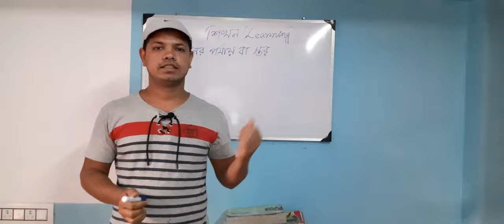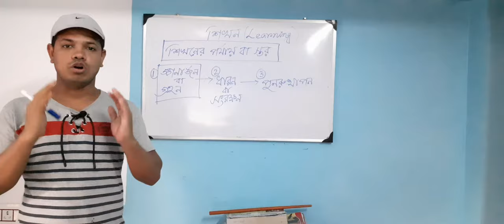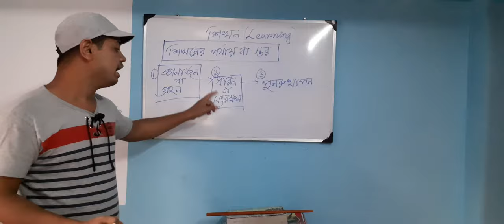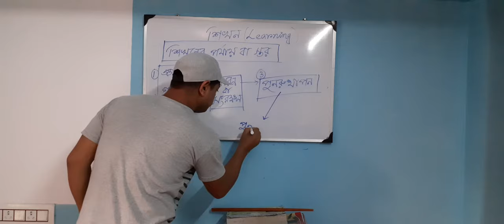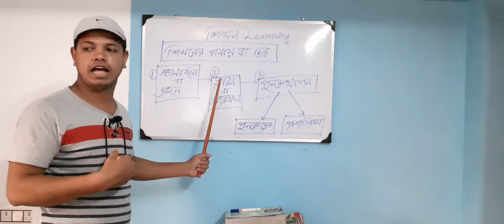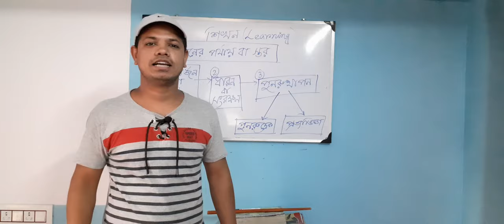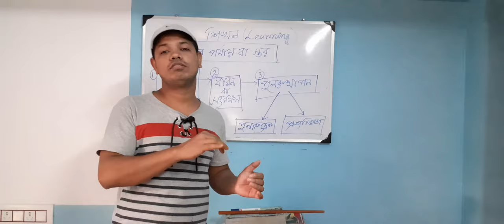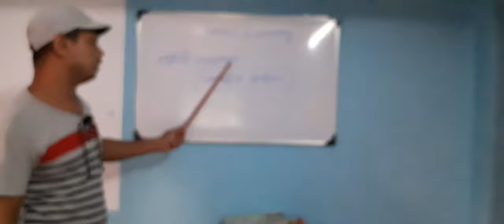stage of learning.শিখনের স্তর।